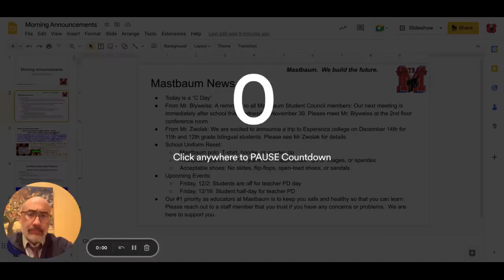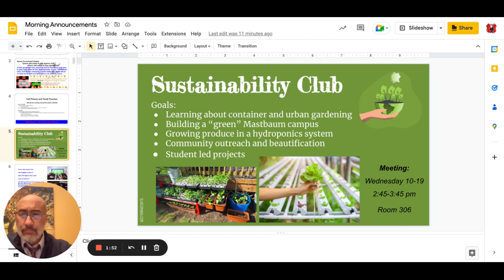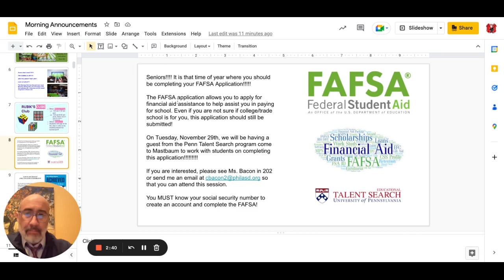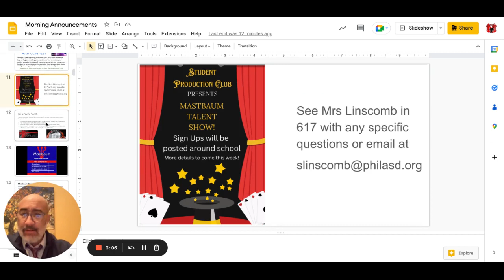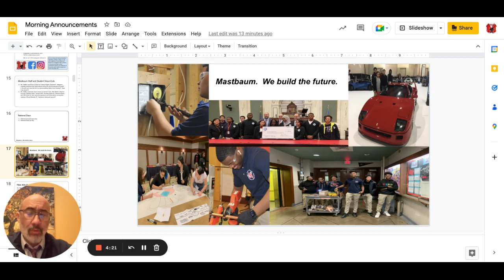Morning Announcements Google Slides 30 November 2022